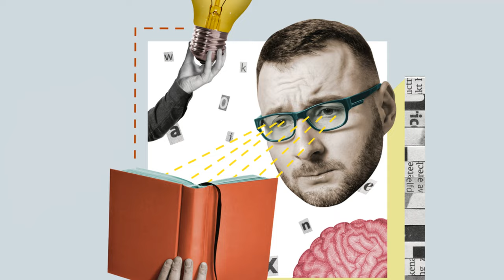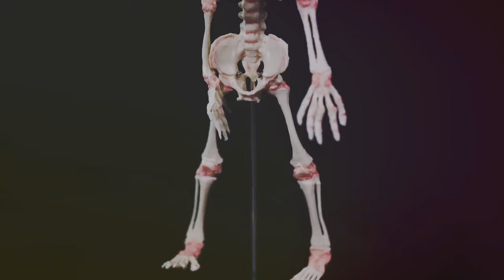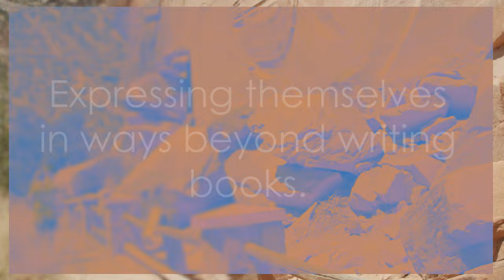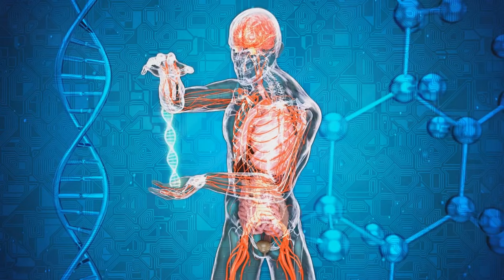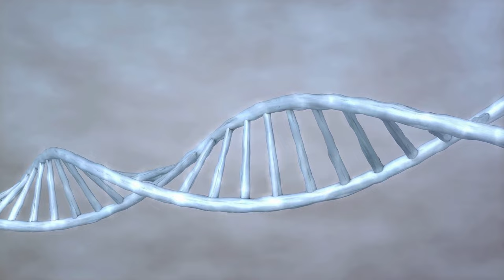7 UNBELIEVABLE FACTS about Neanderthals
Uncover the astonishing world of Neanderthals with '7 UNBELIEVABLE FACTS about Neanderthals'! Join us on an incredible journey back in time as we delve into the mysteries of our ancient relatives. From their surprising intelligence to their remarkable cultural practices, this video will change the way you perceive Neanderthals. Prepare to be amazed by the incredible discoveries that shed light on their existence and challenge common misconceptions. Don't miss out on this captivating exploration of the Neanderthal legacy – it's a must-watch for history enthusiasts, science lovers, and anyone curious about our shared past!